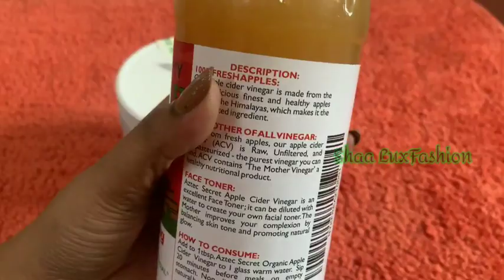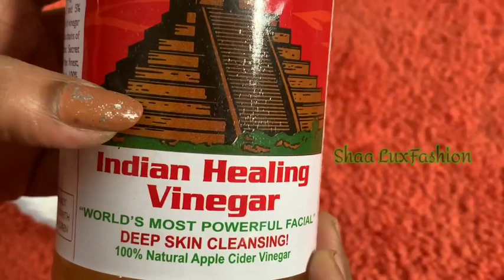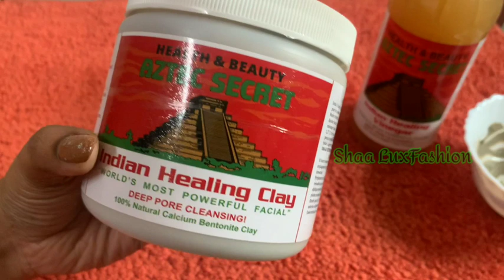முகத்தில் இருக்கும் pimples எளிதாக நீக்க|Natural way|Remove pimples|Aztec secret Indian healing Clay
Hi.,

Friends

Today we are going to see about  a mask which is used for multi purpose,

Detox body

Improve Skin Tone

Glow your Skin & Shine

Makes Skin Soft and Healthy

Anyone can apply it it's a Unisex product

No side effects as it's Chemical free & it's a universal product and World's Most Best Rated product.

Results are awesome and magical

How to remove acne in face | facemask |worlds most powerful clay | aztec secert Indian Healing Clay | How to remove pimple | SKincare routine | How to do clay mask at home | Natural way to remove pimples | Indian healing clay | Apple cider vinegar | 100% natural calcium bentonite clay |
Skinhealthy|skinshiny|glowing

Stainless Vegetable Steamer
Buddha Home Decor
Fridge Organizer
Drawer Orgainzer
Homecenter Aroma Burner
Homecenter Cutting Board
Shawl Organizer
Silicone Colander
Corn Cutter
Kids Tablet Writing Board
Bracelet Wrist Watch
Tealight Candles
Measuring Cups
Dough Mat
Treo Glass Bowl
5 in 1 storage box
Acrylic Makeup Organizer
Piping bag with nozzles
FaberCastell Tackit
Ice cola Maker
SINGER SEWING MACHINE
Mosquito Net

Download Cashkaro

Meet U all in next interesting video until then see you and tak care

Tata✋